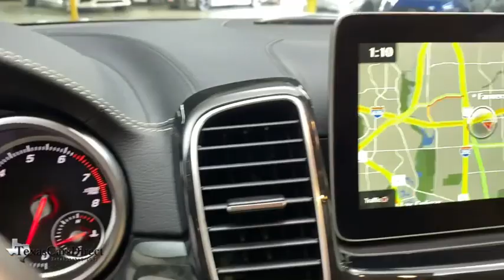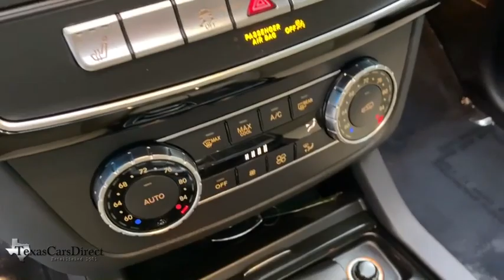2017 Mercedes-Benz GLS Dallas, Plano, Frisco, Fort Worth, Austin, TX 967414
Black Used 2017 Mercedes-Benz GLS available in Dallas, Texas at Texas Cars Direct. Servicing the Plano, Frisco, Fort Worth, Austin, TX area.
2017 Mercedes-Benz GLS GLS 450 - Stock#: 967414 - VIN#: 4JGDF6EE4HA967414

Recent Arrival! Clean CARFAX. CARFAX One-Owner. * KEYLESS START, * PARKTRONIC, * BLIND SPOT ASSIST, * BACK UP CAMERA, * PANORAMIC ROOF, * SUNROOF / MOONROOF, * NAVIGATION SYSTEM, * PREMIUM SOUND SYSTEM, * BLUETOOTH, * HEATED SEATS, * PREMIUM PACKAGE, * CLEAN AUTOCHECK, * CLEAN CARFAX, * THIRD ROW SEATING, * HOMELINK, * REMAINING FACTORY WARRANTY *, * Pre-qualified for 7 year / 100,000 mile extended warranty and Lojack Stolen Vehicle Recovery *, * Best Low, Hassle-Free Financing Rates Available *, * Pre-reserve your incoming vehicle today before it arrives to expedite the make ready process! *, * MULTI-POINT DEALER INSPECTION *, * VEHICLE DETAILED *, Android Auto, 19 x 8.5J Twin 5-Spoke Wheels, Anthracite Poplar Wood Trim, Apple CarPlay, Blind Spot Assist, Exterior Parking Camera Rear, harman/kardon Logic 7 Surround Sound System, Heated Steering Wheel, Illuminated Running Boards, KEYLESS GO, Lane Keeping Assist, Lane Keeping Assist Package, Lane Tracking Package, Multi-Color Interior Ambient Lighting, Navigation Map Updates Included for 3-years, Navigation System, Panorama Sunroof, Parking Assist Package, Parking Assist Package (P44), PARKTRONIC w/Active Parking Assist, Porcelain Headliner, Power EASY ENTRY, Premium Package, Radio: COMAND System w/Hard Drive Navigation, SiriusXM Radio, Smartphone Integration, Surround View System. 2017 Mercedes-Benz GLS GLS450 PANO/PREMIUM/BLIND SPOT/PARK ASSIST 4MATIC - $10K OPTIONS 4MATIC Obsidian Black Metallic V6brbrWe offer free Carfax and Autocheck vehicle history reports on our website.brbrbrYour car is more than a form of transportation, it represents your style and personality. Fortunately, you don't have to pay new car prices to get the vehicle of your dreams at TexasCarsDirect. We carry the largest selection of 1st Quality pre-owned Mercedes Benz in the Dallas, TX, area. No matter which route you take, we hope you'll consider exploring the TexasCarsDirect inventory for your dream car today!